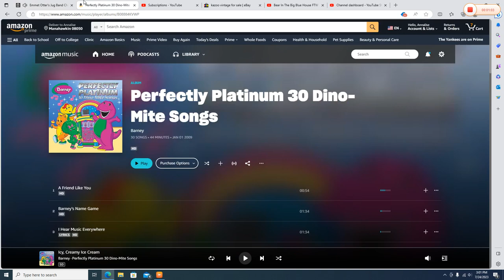Emmett Otter's Jug Band and Alice Otter Perform "Icy Creamy, Ice Cream"